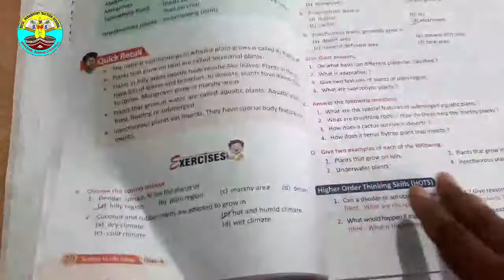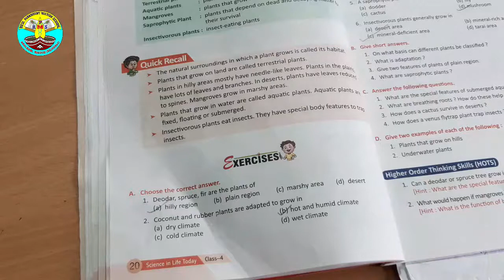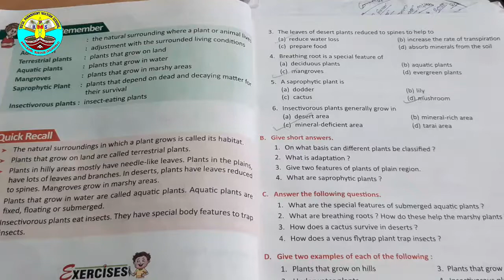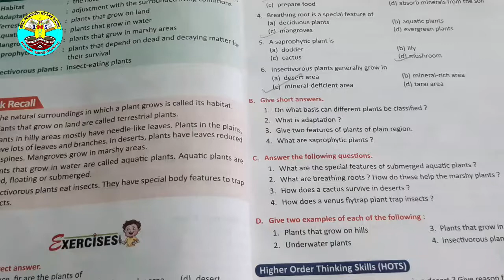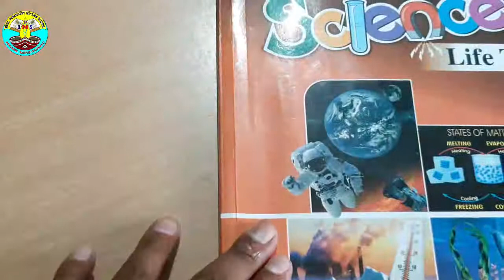4th - Science (Chapter - 2) Q.Ans.